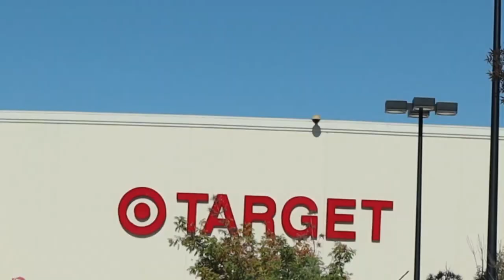The cutest smiles you've ever seen! | She's got dimples!!! 😍 | video #72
Ruby is such a doll, oh my goodness, I can’t even with all those amazing smiles for the camera!

RUBY’S BIRTHDAY …
In honor of Ruby’s upcoming birthday, her first one home, we’ve set up a page for donations to Reece’s Rainbow!  We want to keep seeing children with down syndrome and other differing abilities coming home to their forever families!!!

Music …
youTube various artists